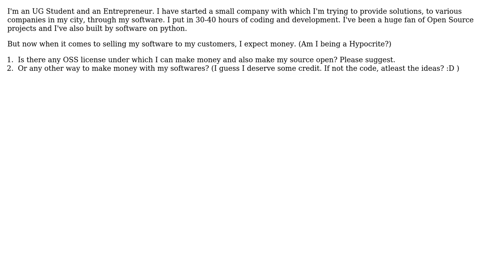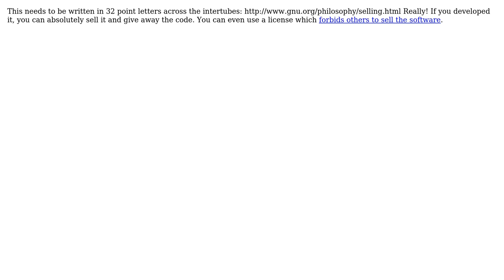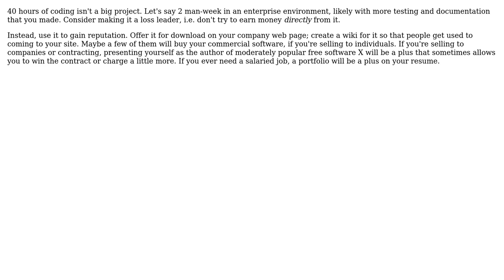Software Engineering: Ready to Open source the software, but want to make some money out of it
With thanks & praise to God, and with thanks to the many people who have made this project possible! | Content (except music & images) licensed under CC BY-SA | Music | Images & others | With thanks to user l0b0 user Gilles user FrustratedWithFormsDesigner user Earlz user byteofprash and the Stack Exchange Network Trademarks are property of their respective owners. You are responsible for your own actions.